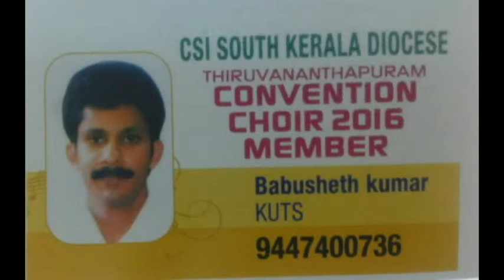Udhanathin Sangeetham christian devotional song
Udhanathin Sangeetham christian devotional song by Babu sheth kumar